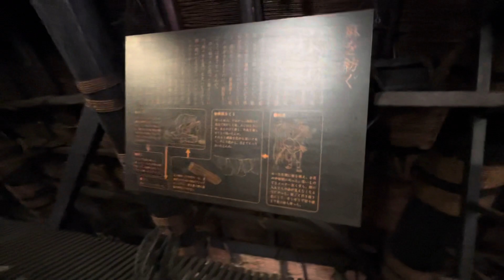白河郷で中に入ってみたよ